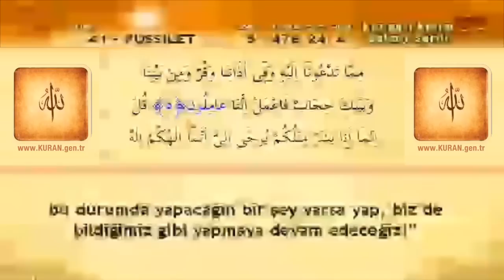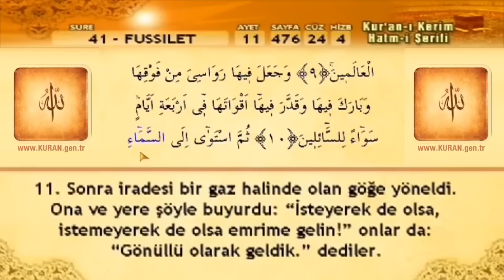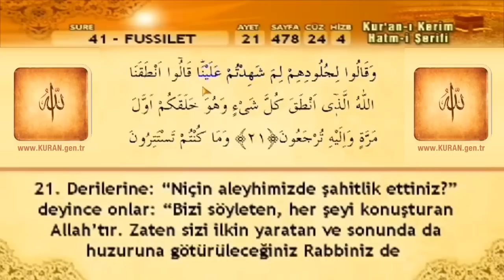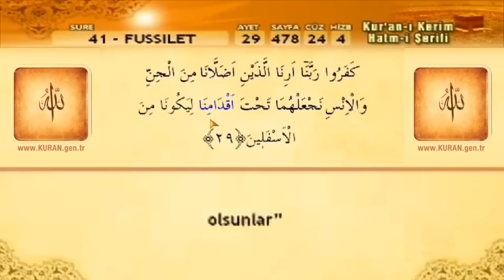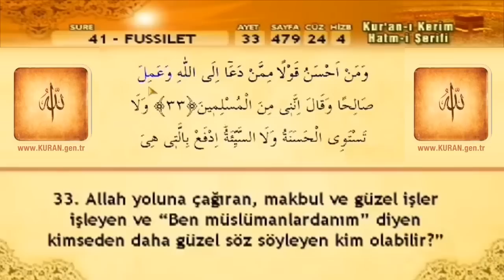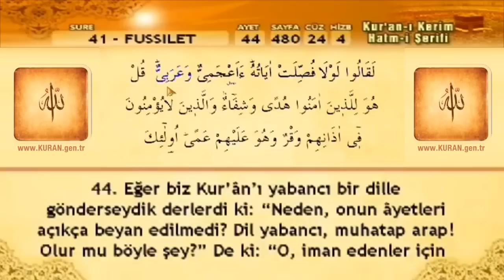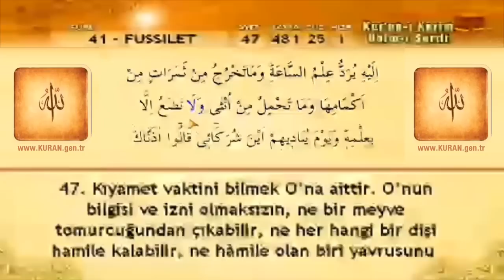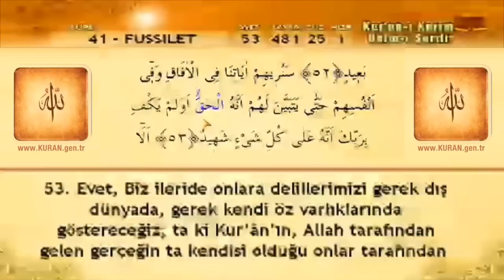41 Sure Fussilet Suresi